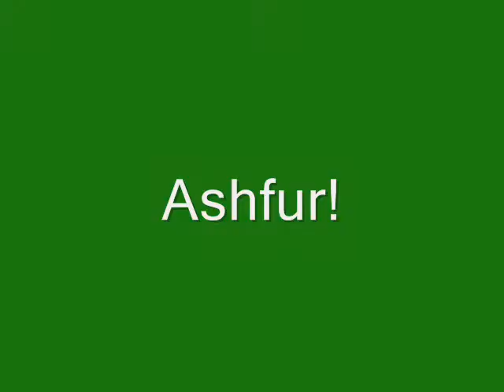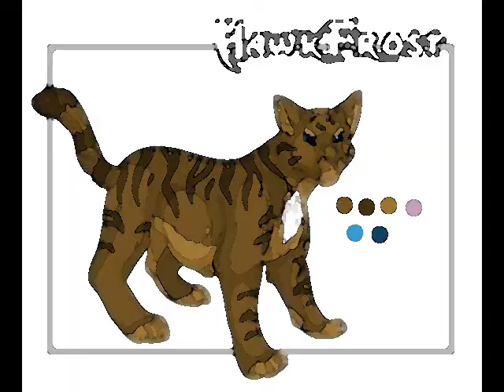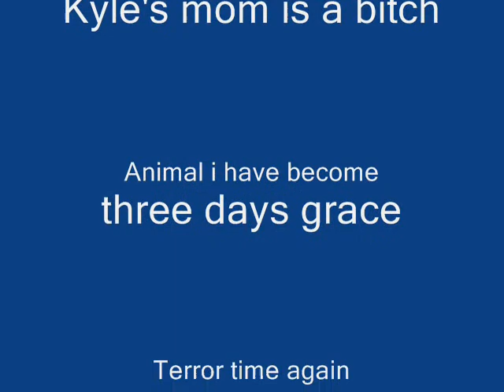Warrior cat themes songs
this is what i did in my free time.